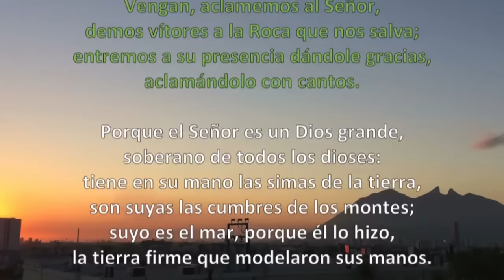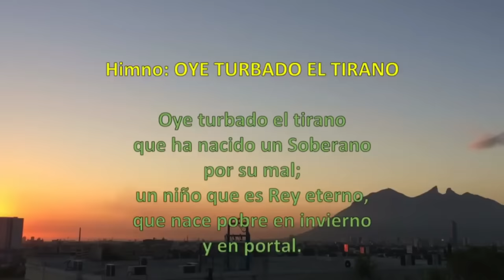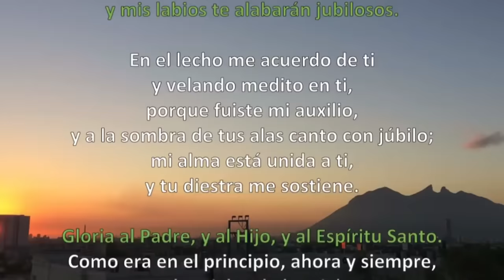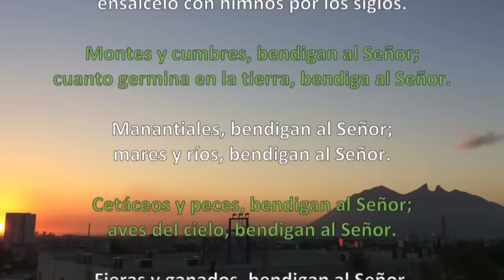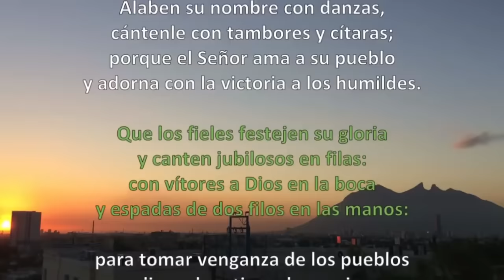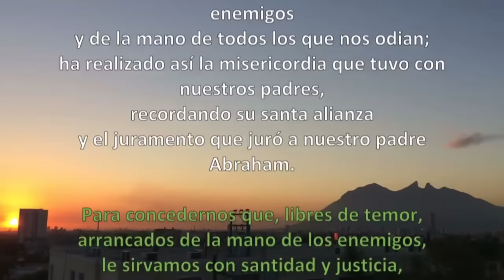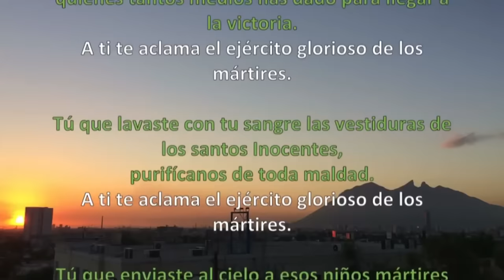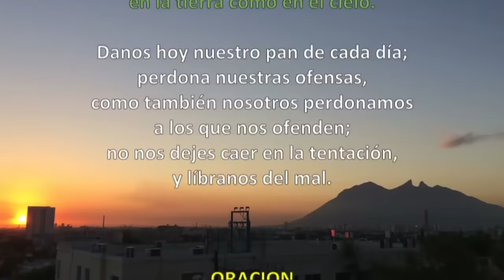Oración de la mañana (Laudes) JUEVES 28 DE DICIEMBRE DE 2023 SANTOS INOCENTES, mártires. (FIESTA).